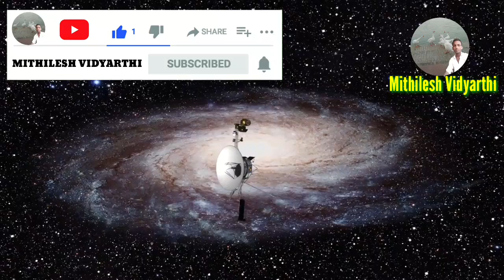Zen Meditation Music, Positive Motivating Relaxing Music, Yoga Music,,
Benefits Of Relaxing & Meditation:-
1:- Redduces stress, stress reduction is one one of the most common reasons people meditation.
2:- Controls enxiety.
3:- Promotes emotional health.
4:- Enhances self awareness.
5:- Lengthens attention spam.
6:- My reduce age-related memory loss.
7:- Can generate kindness.
8:- My help fight addiction.

Related hashtags⤵️

Mithilesh Vidyarthi
From_ Uttar Pradesh (India)